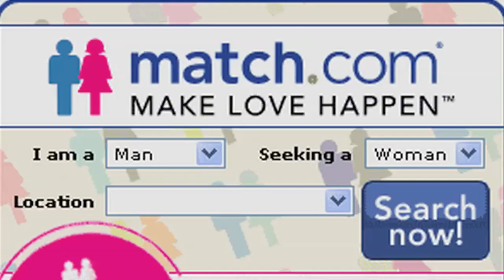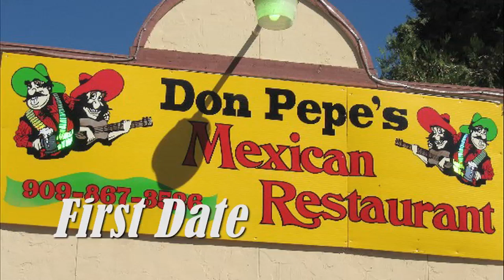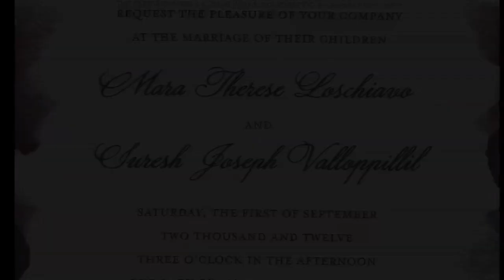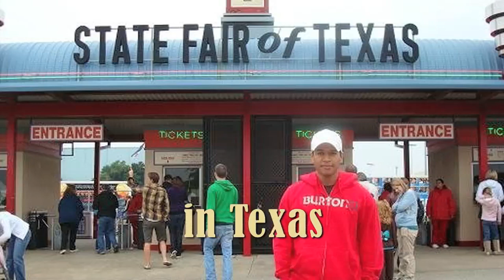final wedding video new music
mara and suresh wedding video